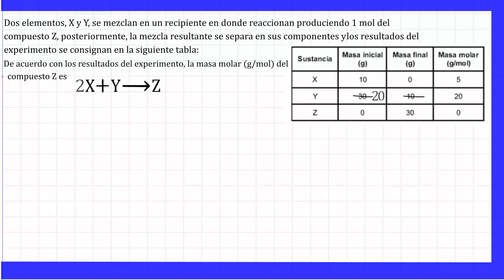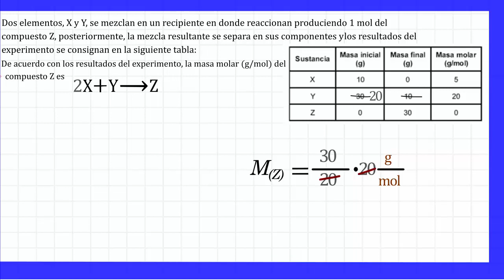Problemas de química tipo ICFES, 1b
Mas problemas

Enunciado
Dos elementos, X y Y, se mezclan en un recipiente en donde reaccionan produciendo 1 mol del compuesto Z, posteriormente, la mezcla resultante se separa en sus componentes y los resultados del experimento se consignan en la siguiente tabla:
b. De acuerdo con los resultados del experimento, la masa molar (g/mol) del compuesto Z es